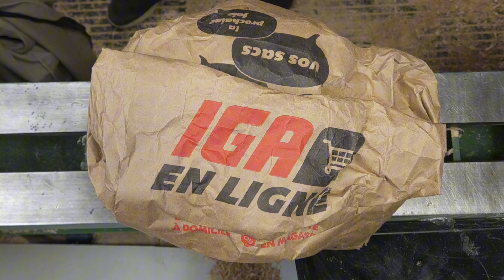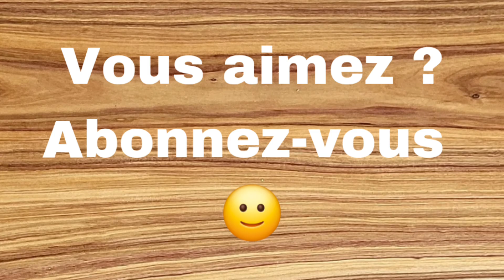Loupe de cerisier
J'ai ouvert un "sac-surprise" que je m'étais fait il y'a près de 2 ans. J'ai trouvé tout au fond une ébauche de petite assiette fait à partir d'une loupe de cerisier.

Bon visionnement !